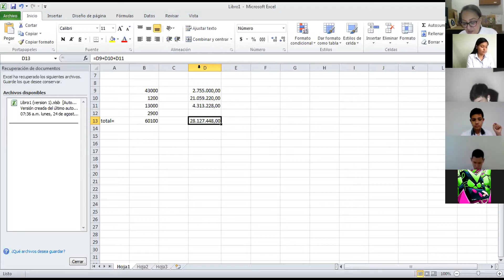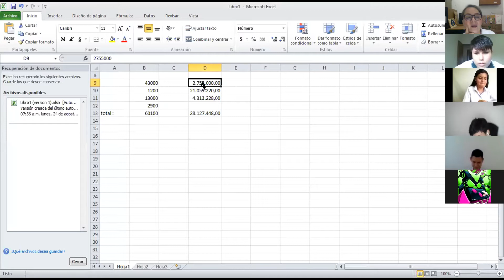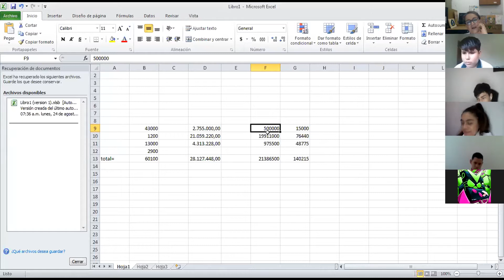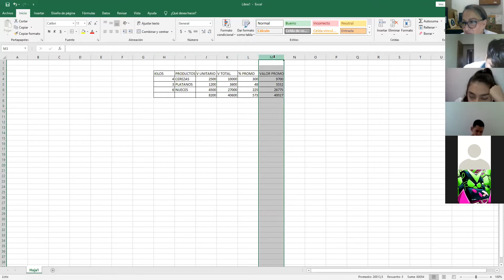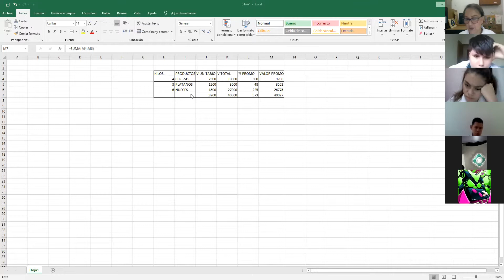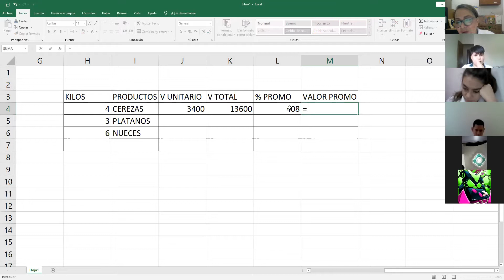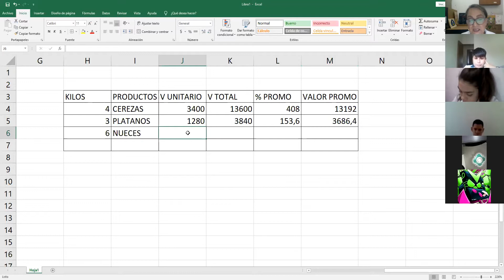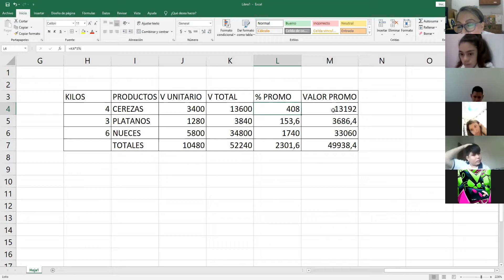INFORMÁTICA 82B AGOSTO 31 CCAV 2020